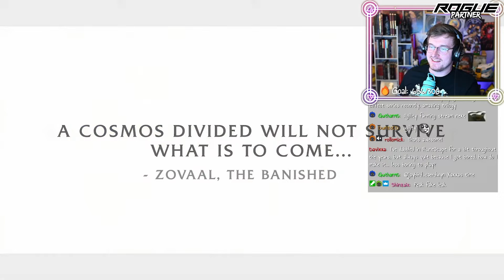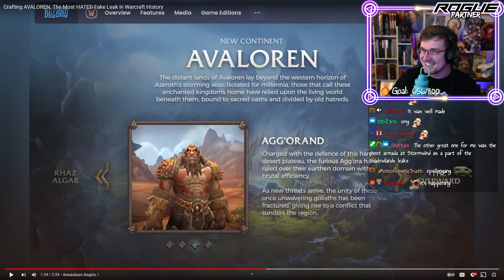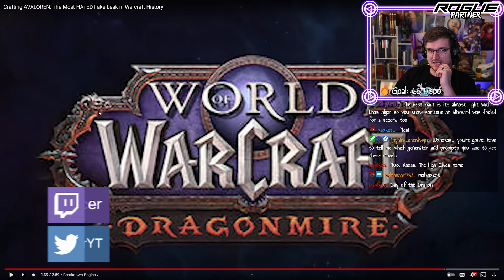The UNBELIEVABLE TRUTH Behind AVALOREN! | Pyro Reacts to Xaxxas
Special shoutout to original creator and friend of the channel, @_xaxxas ! Go show him some love!